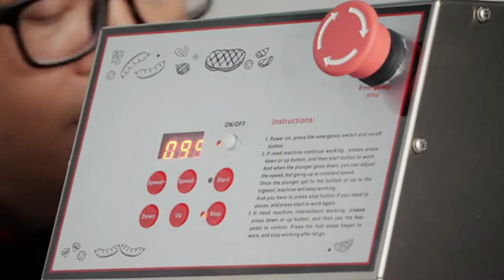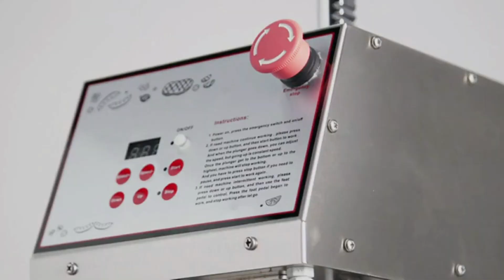THE SECRET TO MAKE SAUSAGE EASIER - Hakka Commercial 22LB Stainless Steel Electric Sausage Stuffer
THE SECRET TO MAKE SAUSAGE EASIER - Hakka Commercial 22LB Stainless Steel Electric Sausage Stuffer and Vertical Sausage Maker

Large Capacity-10 Liter/22 LB Large Capacity Commercial Electric Stainless Steel Sausage Stuffer. Big Power Motor-Variable speed control with variable speed that you control from slow to fast. Durable Construction-Type 201 stainless steel sides and a removable type stainless steel tilt out canister ensure long-lasting durability as well as quick and simple cleaning. Multiple Tube Attachments-Included with this stuffer are 1/2", 3/4", 1 1/4", and 1 1/2" stainless steel funnels . It's easy-to-use and easy-to-maintain construction will keep your sausage-making operation running at maximum efficiency. Selamat datang di Channel Youtube Perkakas Cerdas. Gadgets idea, luarbiasa. Di sini kami hadirkan Ide Peralatan pintar yang praktis, Ide Kreatif, Gadget Kecil Cerdas, Ide Kreatif Lain yang memudahkan anda dalam melakukan aktivitas sehari-hari. Saya harap Anda menyukai semua video kami. Tekan ikon lonceng untuk mendapatkan Notifikasi apabila kami mengupload Video Baru.